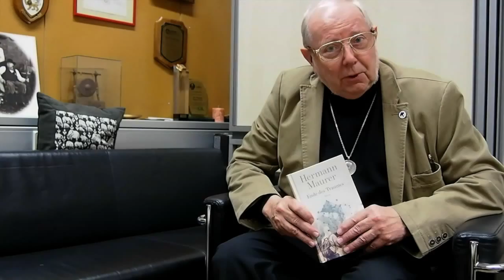Hermann Maurer - Ende des Traumes